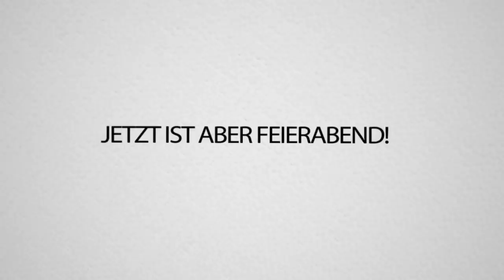Unglaublich was 100 SPIELER in 12 STUNDEN in einem RIESEN MINECRAFT AQUARIUM angestellt haben!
100 SPIELER sind FISCHE in einem AQUARIUM. Ihre Aufgabe ist ATLANTIS zu bauen!  Viel Spaß! 🐠😁